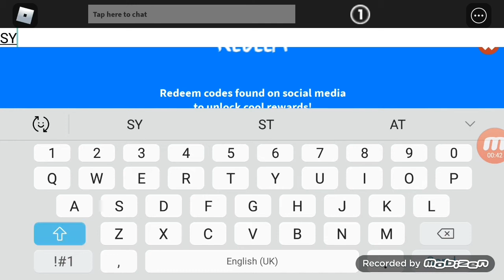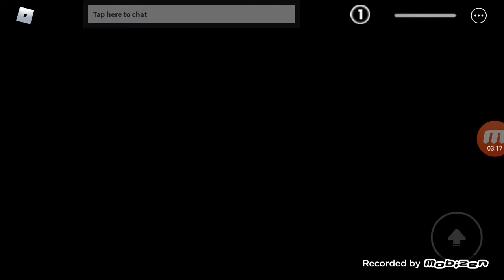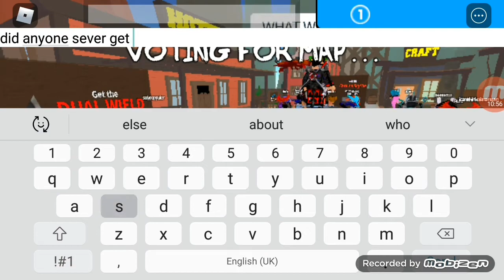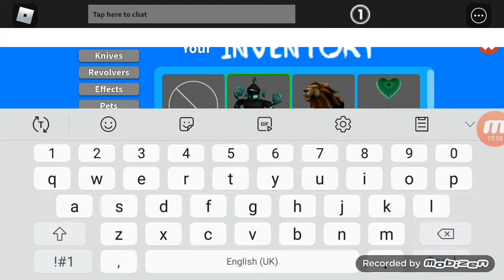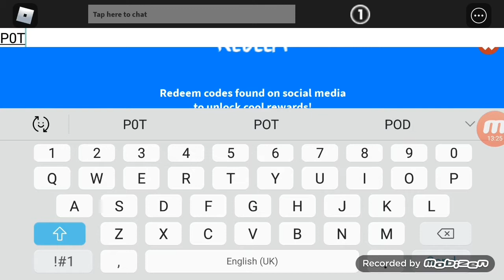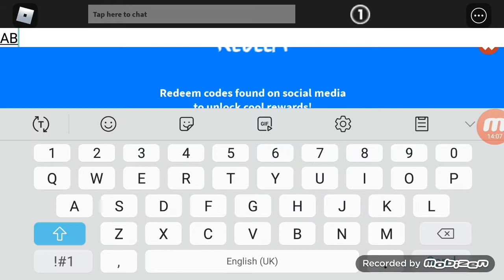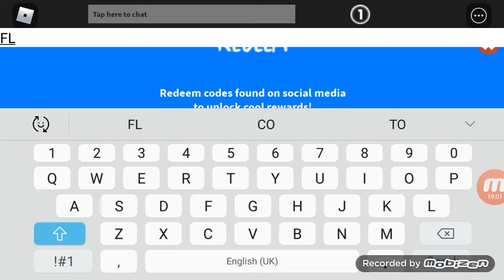Murder mystery 3 (Roblox)